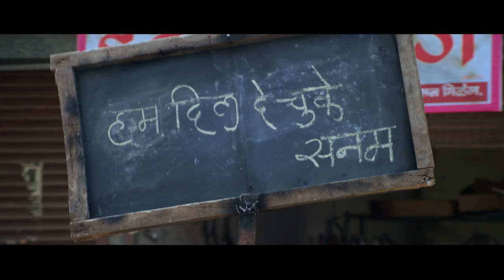Rom Com Official Trailer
Presenting the Official Trailer of Rom Com.

Releasing on 18th October 2019

Cast - Vijay Gite, Madhura Vaidya, Kishor Kadam, Chhaya Kadam, Asit Redij, Antara Patil, Teja Deokar, Shweta

Presented by - Remolo Entertainment
Production House - Dream Launcher Entertainment
Producer - Sachin Shinde
Director - Gorakh Jogdande
Co producer - Sushil Sharma
Lyrics - Ramesh Bhalerao And Abhishek Narayankar
Sound - Sunil Agrawal
EP - Dilip Wagh And Anil Pawar
DOP - Aniket K.
Editor - Rahul Bhatankar
Distribution - Sunshine Studios
PR - Media Planet
Publicity Design - Mayuresh Sonawane
Visual Promotions - Premankur Bose
Digital Marketing - It's Social Time